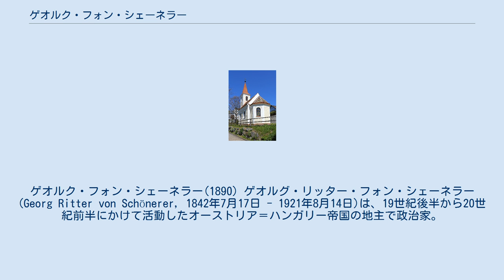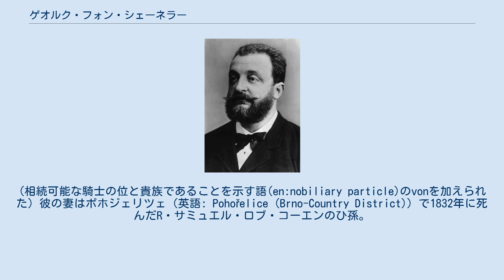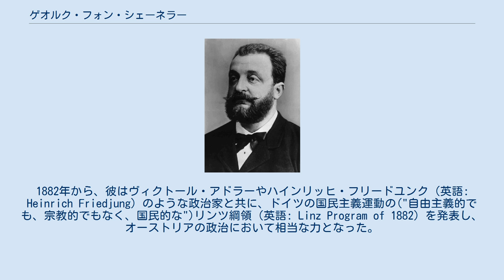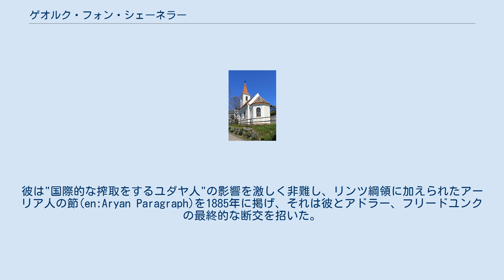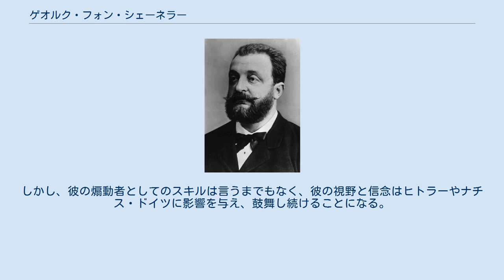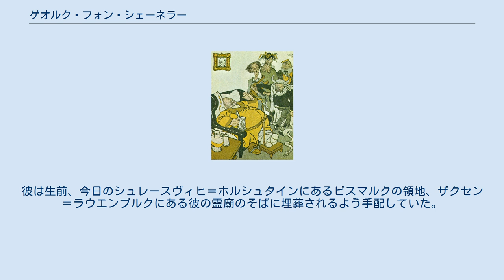ゲオルク・フォン・シェーネラー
ゲオルク・フォン・シェーネラー(1890) ゲオルグ・リッター・フォン・シェーネラー(Georg Ritter von Schönerer, 1842年7月17日 - 1921年8月14日)は、19世紀後半から20世紀前半にかけて活動したオーストリア＝ハンガリー帝国の地主で政治家。
オーストリアにおける主要な汎ゲルマン主義とドイツ民族主義の提唱者で、政治的なカトリシズムの急進的な反対者、そして過激な反ユダヤ主義者でもあり、彼の煽動は若きアドルフ・ヒトラーに多大な影響を与えた。
 シェーネラーはオーストリアにおける最も急進的な汎ゲルマン主義者の世代として知られている。
 シェーネラーはウィーンでゲオルグ・ハインリッヒ・シェーネラーとして生まれた。
彼の父親は裕福な鉄道産業の先駆者であるマティアス・シェーネラー（英語: Mattias Schönerer）(1807年-1881年)で、ロスチャイルド家の下で働いており、フランツ・ヨーゼフ1世によって1860年にナイト爵に叙された。
(相続可能な騎士の位と貴族であることを示す語(en:nobiliary particle)のvonを加えられた) 彼の妻はポホジェリツェ（英語: Pohořelice (Brno-Country District)）で1832年に死んだR・サミュエル・ロブ・コーエンのひ孫。
妹はのちのウィーン国立歌劇場の指揮者であるアレクサンドリーヌであるが、彼女は兄の態度を強く拒絶した。
 1861年から、ゲオルグはホーエンハイムとモションマジャローヴァール(現在は西ハンガリー大学（英語: University of Sopron）のキャンパス)のエバーハルト・カール大学テュービンゲンで作物栽培学を学んだ。
彼はオーストリア南部ヴァインフィアテル（英語: Waldviertel）地方のツヴェットル近くにあるローゼナウにて、父親の私有地の事業を行い、そこで彼は寛大な地元の農民たちの支配者かつ偉大な恩人として知られるようになった。
 1886年のオーストリアの普墺戦争敗北、ドイツ連邦の消滅と1871年のドイツ帝国成立に影響され、若きシェーネラーは政治活動家となり、ドイツ宰相オットー・フォン・ビスマルクを崇拝した。
実際、シェーネラーは情熱的な崇拝の手紙をビスマルクに宛てて書いており、ビスマルクがいかなるオーストリアのドイツ国民主義も拒絶し、オーストリアの汎ゲルマン主義者が独墺同盟を危険に晒すことへの否定を明らかにしたのちでさえも続けた。
 1873年恐慌の混乱の間に、シェーネラーはオーストリア帝冠領オーストリア帝国議会に自由主義議員として選出されたが、彼のキャリアが進むにつれていっそう汎ゲルマン主義者になっていった。
すぐに彼は演説で広く知られ、議員の中の煽動者と見なされるようになった。
彼は"ユダヤ人"資本主義やハプスブルク家の支配、1878年のオーストリア＝ハンガリー帝国によるボスニア・ヘルツェゴヴィナ占有に対する反対を主張した自身の政党を3年後に離脱した。
この占有を、彼はドイツの関心に対する裏切りとして非難した。
演説の中で彼は「より一層大きく、ドイツの王冠が叫んでいるのが聞こえる...私たちが既にドイツ国に属していさえすれば、ボスニアを自由にして激励するのに！」 シェーネラーの態度と政治的才能は、最終的に1848年の革命の失敗の中で失われた大ドイツ主義国家創設の機会を夢想するドイツ系住民の国民自由主義派にとっては魅力的だった。
 シェーネラーと彼の支持者たちが、政治的思想を"反ゲルマン"だとみなしていたエドゥアルト・ターフェがオーストリア首相に就任したのち、1879年に緊張は高まった。
1882年から、彼はヴィクトール・アドラーやハインリッヒ・フリードユンク（英語: Heinrich Friedjung）のような政治家と共に、ドイツの国民主義運動の("自由主義的でも、宗教的でもなく、国民的な")リンツ綱領（英語: Linz Program of 1882）を発表し、オーストリアの政治において相当な力となった。
この綱領はドイツ語話者主体のオーストリア帝冠領の自治を狙っており、"異民族"であるガリツィア、ブコヴィナ、ダルマティアの分離、そしてそれらのホーエンツォレルン家が支配するドイツ帝国への加入も含んでいた。
これらの計画はポーランド、ハンガリー、クロアチア...